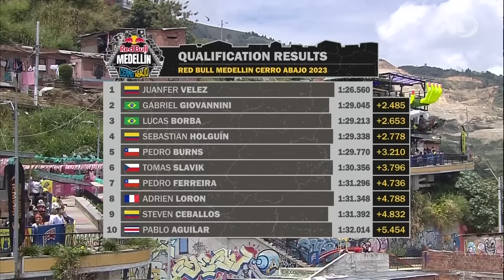Downhill Urbano de Medellín 2023. Todos los detalles que tiene que saber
Después de haber disfrutado de un buen espectáculo y analizar la carrera del Urbano de Downhill en la Comuna 13 de Medellín, Colombia con @miburraonline, decidimos dejarles un resumen sobre lo vivido, lo visto y lo hecho por los corredores de MTB.

Los Urbanos son unas de las carreras más riesgosas del Downhill MTB y aún así es una de las más divertidas pues se siente la emoción del público. Esta es la primera vez que Redbull organiza este evento de DH en Medellín y todo hay que decirlo, valió la pena